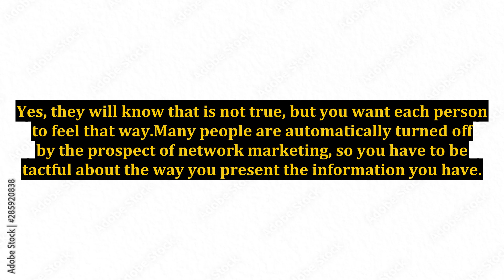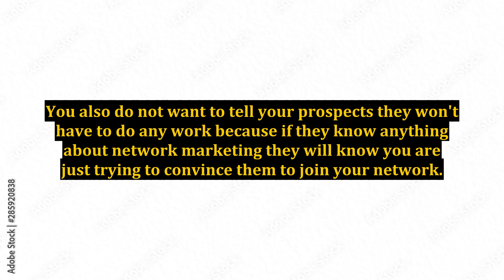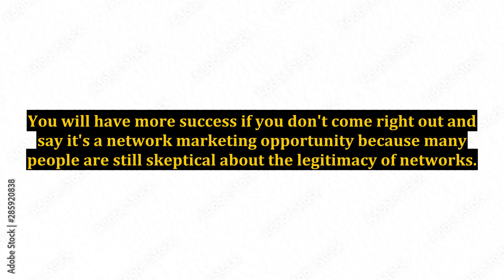How to Build a Network Without Trying